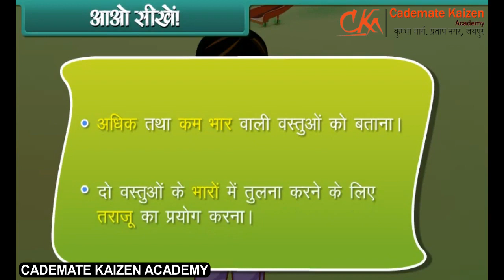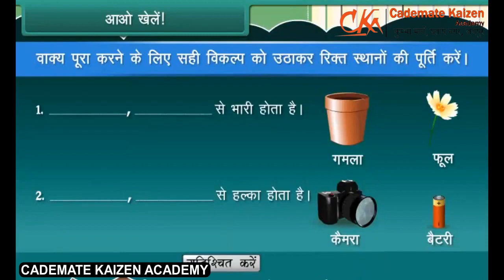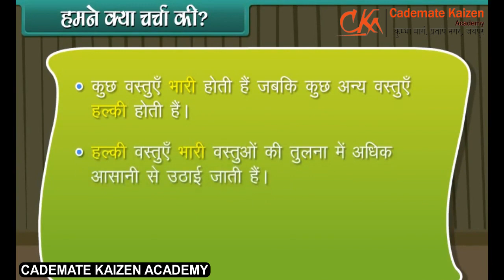Weight | Math | Class2th| Hindi | Cademate Kaizen Academy